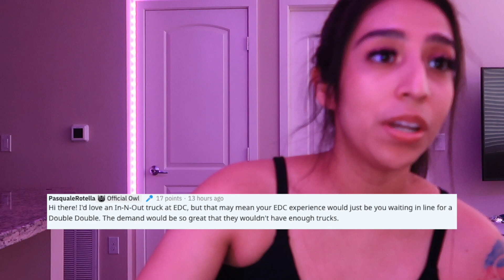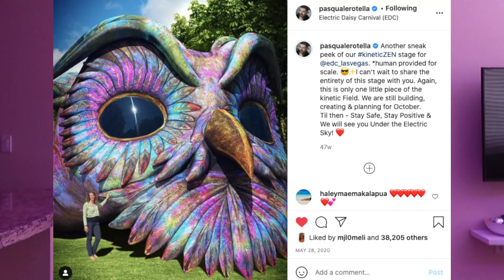Newest Insomniac Festival Updates + Pasquale Rotella AMA recap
In this video I share with you the Newest Insomniac Events Festival Updates + Pasquale Rotella AMA recap. These are official answers from Pasquale Rotella. Festival updates for EDC Las Vegas 2021 + 2022 , Escape Halloween, EDC Orlando , Beyond Wonderland and so many more!!!